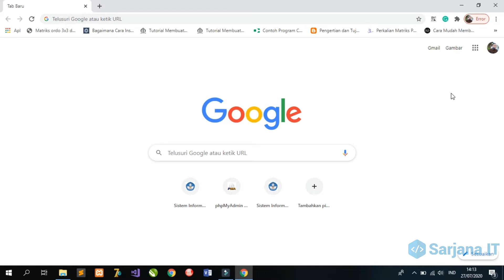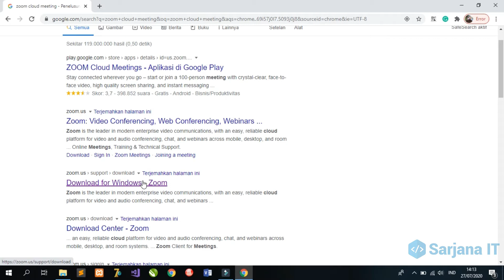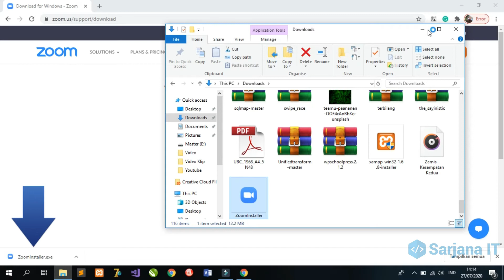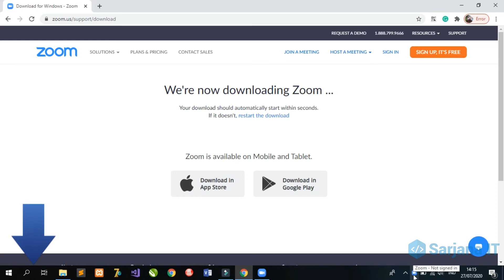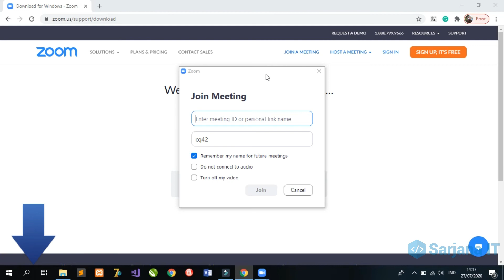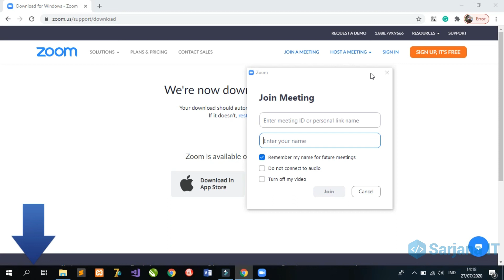Cara Download dan Install Aplikasi Zoom di Laptop/PC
Pada Video tutorial kali ini kita akan belajar cara men-download dan menginstall aplikasi yang sedang ramai digunakan di masa pandemic ini yakni aplikasi video conference yang bernama Zoom Cloud Meeting. Simak terus videonya sampe selesai ya gaes.